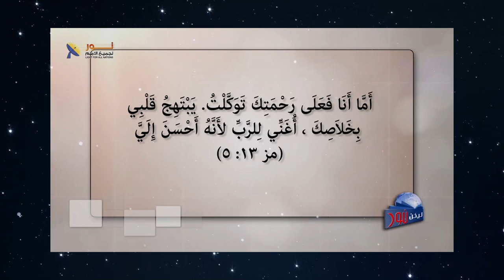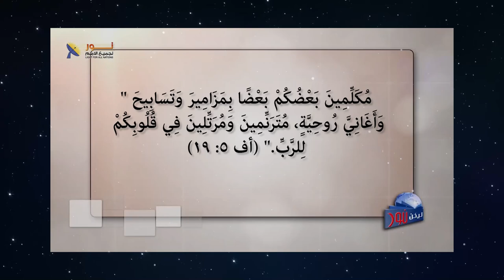04- الفرق بين التسبيح والترنيم والأغاني الروحية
الفرق بين التسبيح والترنيم والأغاني الروحية

فى هذا الفيديو تجد توضيح كامل للفرق بين التسبيح والترنيم فى العبادة

👈نرحب بكل تعليقاتك وأى سؤال لديك فى التعليقات أو على الرسائل الخاصة

📌يمكنك التواصل معنا بصورة شخصية عن طريق رسائل الواتساب👇
WhatsApp الواتساب:    🆆🅷🅰🆃🆂🅰🅿🅿